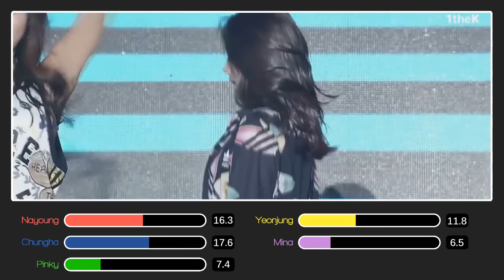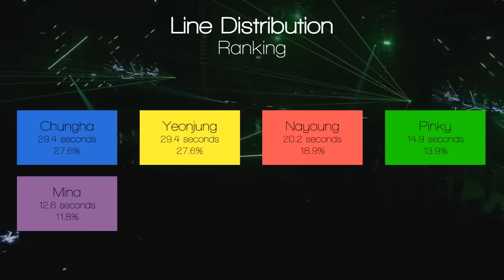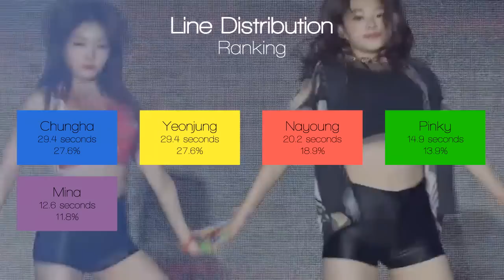I.O.I (아이오아이) - 24Hours (24시간) | Line Distribution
Artist: I.O.I (아이오아이)
Song: 24Hours (24시간)
Released: 2016